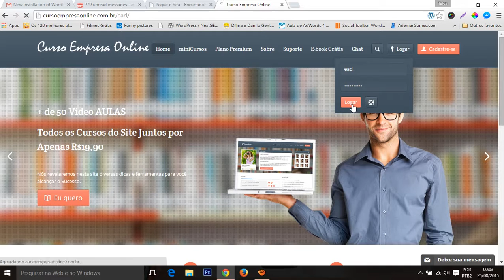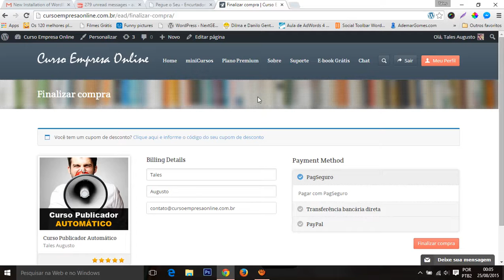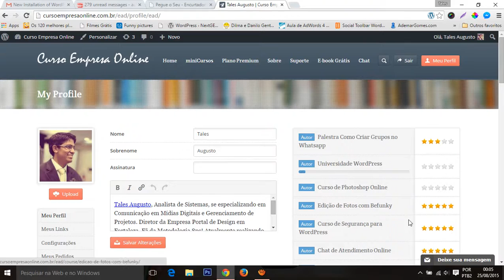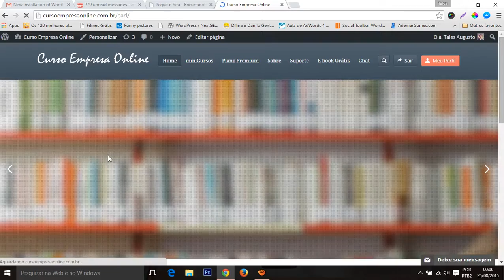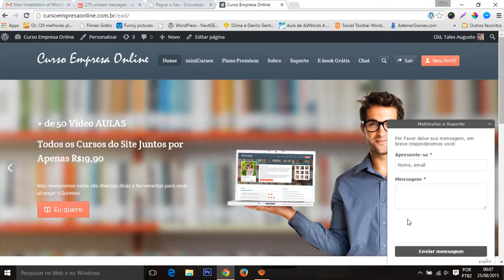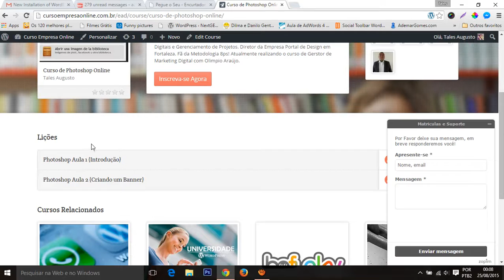Aviso para os Alunos do Curso Empresa Online